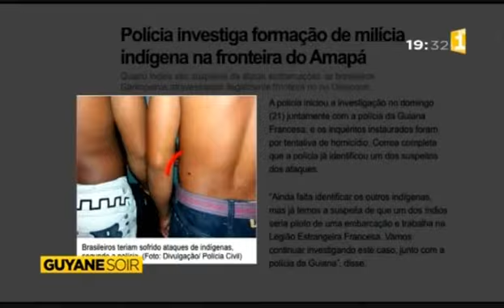Echanges de tirs entre orpailleurs et Wayampis - JT Guyane 1ère - 15 avril 2016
Situation accablante à Camopi. Face à des Gendarmes incapables de remplir leur mission, les Wayampis sont obligés de faire eux-mêmes la police contre les orpailleurs brésiliens, là ou l'Etat français manque à ses devoirs de protection. Et que dire de l'Etat brésilien qui lance à présent un mandat d'arrêt contre deux Amérindiens pour avoir tiré sur des orpailleurs clandestins!